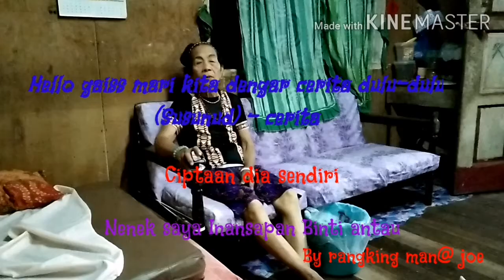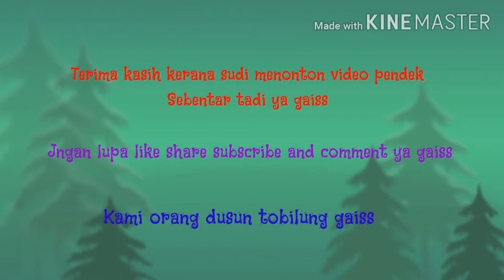Jom gaiss dgr cerita orang dulu-dulu punya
Jom saksikn ya gaiss